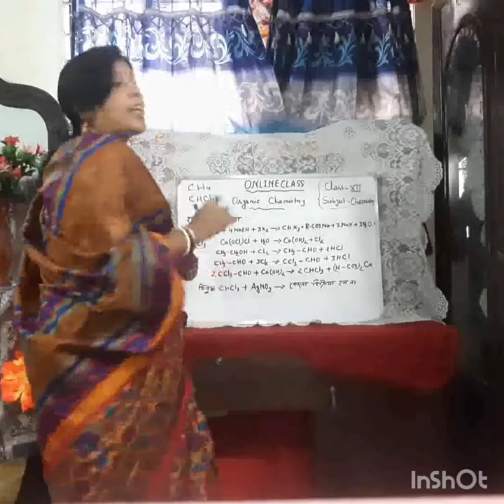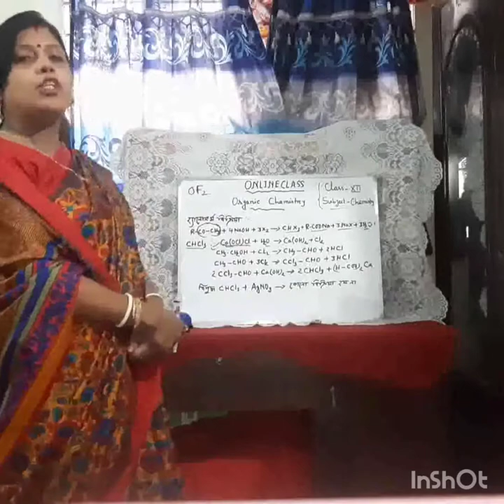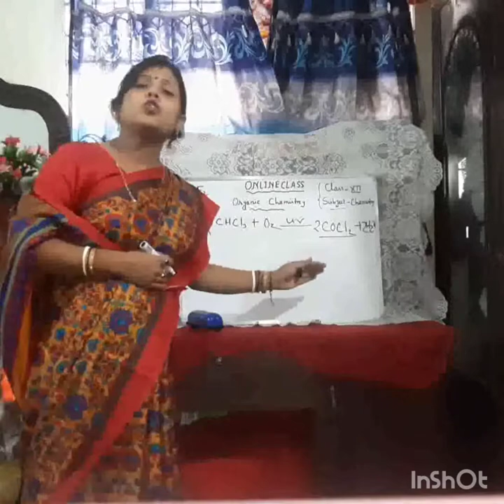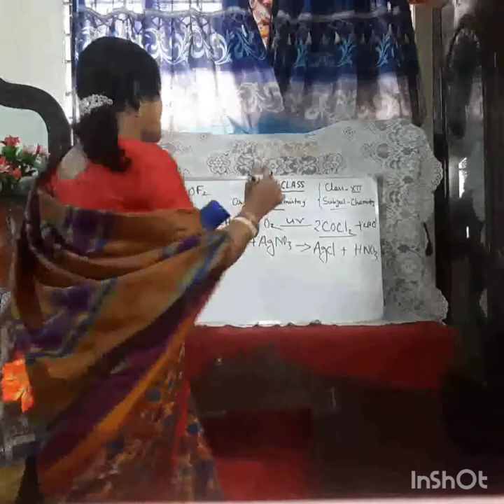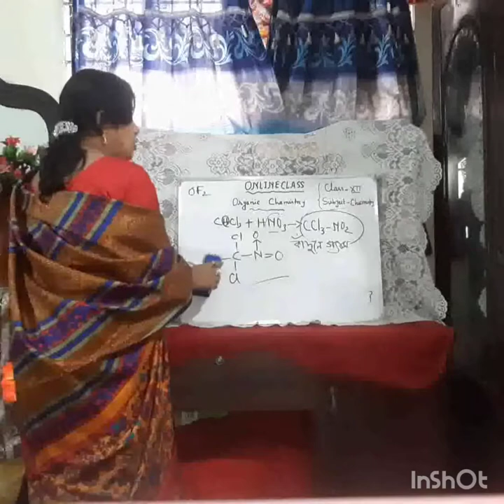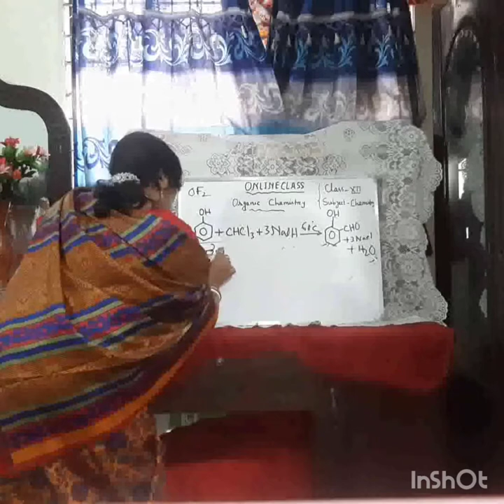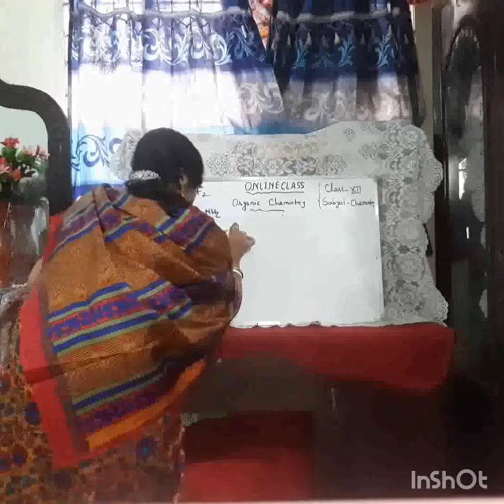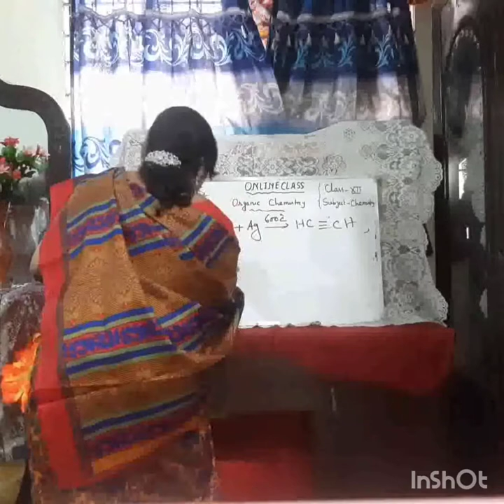Organic chemistry (Chloroform)